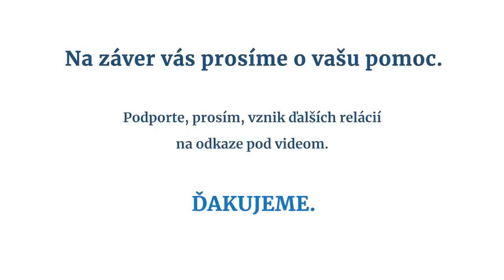Vladyka Cyril Vasiľ: Necítim nostalgiu za Vatikánom, najviac mi chýba moja skautská rodina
Táto relácia vznikla vďaka našim podporovateľom. Pridajte sa k nim, prosím, teraz aj vy na

O návrate na Slovensko, úradovaní v Košiciach, koronakríze i spolupráci s Postojom hovorí v relácii Osobne vladyka Cyril Vasiľ.

Príchod gréckokatolíckeho arcibiskupa do Košickej eparchie na začiatku roka bol náhly, nečakaný a prekvapivý. Ako sa on sám pozerá na udalosti spred ôsmich mesiacov? „Na Kongregácii pre východné Cirkvi som strávil dve funkčné obdobia, bolo logické očakávať nejaký posun. A keď Svätý Otec povedal, že by ma potreboval v Košiciach, nebolo čo riešiť,“ povedal v Postoj TV. Podľa jeho slov menovanie do Košíc nie je podmienené hľadaním riešenia v kauze biskupa Milana Chautura. Práve táto kauza bola spájaná s možnými dôvodmi jeho príchodu na Slovensko.

V súvislosti s opatreniami počas pandémie ho prekvapili rôzne diskusie pseudoteologického charakteru, ktoré spochybňovali rozhodnutia biskupov. Tí sa podľa neho zachovali zodpovedne v intenciách toho, že cirkev sa stará o duchovné, ale aj telesné zdravie svojich veriacich. Zároveň odporúča podrobne si preštudovať list kardinála Saraha. „Nesmieme sa nechať prinúť k čisto sekulárnemu chápaniu pôsobenia cirkvi. Liturgické zhromaždenia nemajú byť vnímané ako voľnočasové aktivity,“ uzatvára vladyka Vasiľ.